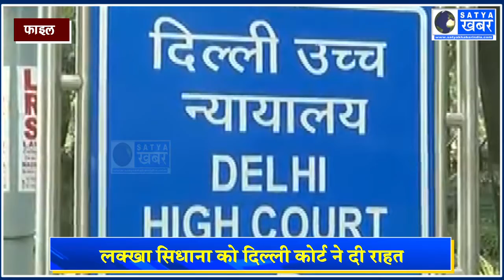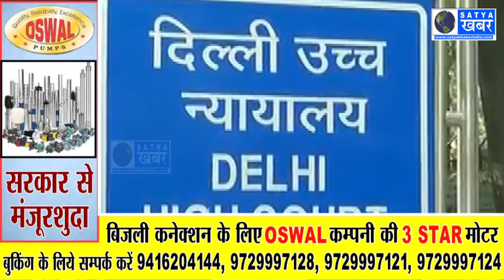लाल किला हिंसा मामले में दिल्ली कोर्ट ने लक्खा सिधाना को अग्रिम जमानत, कही ये बात